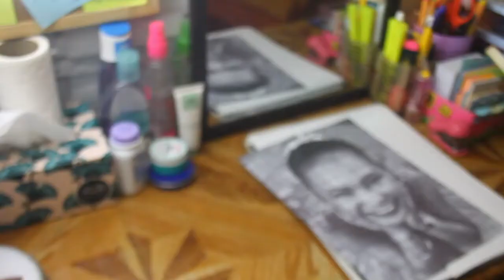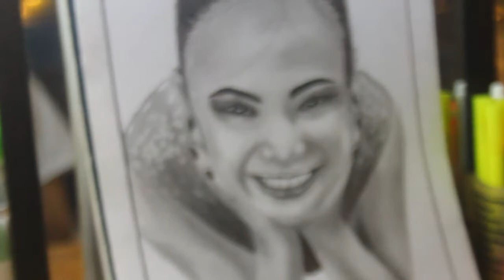My DIY Birthday Present For A Friend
Just wanna share my portrait drawing for a friend/ anak-anakan in spiritual because it's her 18th Birthday!

If you know how to make a portrait drawing, it is one of the good idea you can do for your love one's special day. :)

Continue to spread the love that comes from the Lord. God bless!